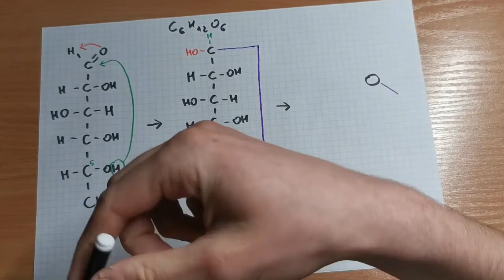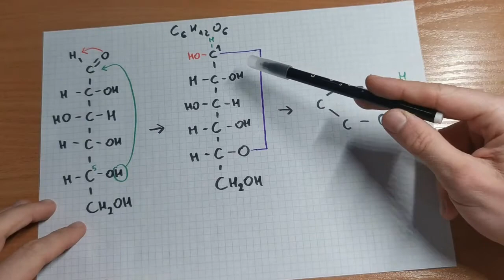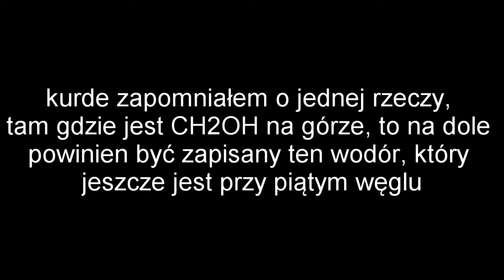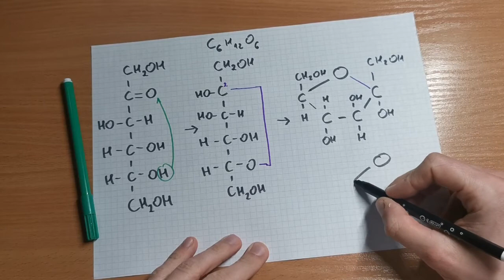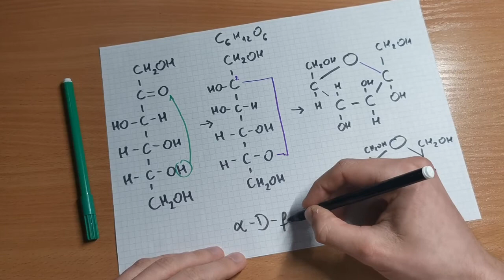Wzory pierścieniowe cukrów i jak je tworzyć ogółem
no, witam w nowym roku szkolnym, temat raczej kwietniowy, ale zacząłem nagrywać to w kwietniu więc się jakby liczy